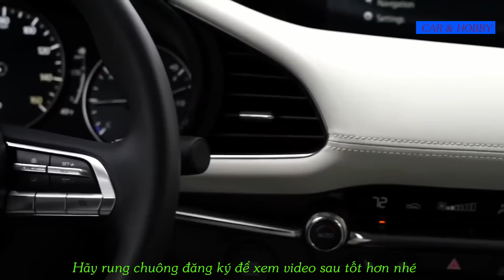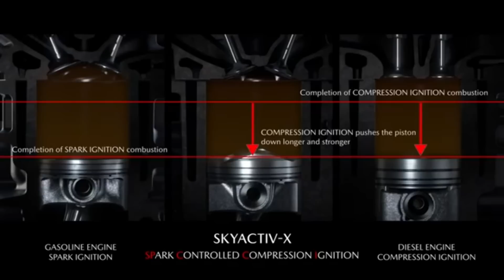Đánh giá nhanh Mazda 3 2019 với giá khởi điểm 488 triệu đồng tại Mỹ. XE & KHÁM PHÁ 78#.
Mazda 3 2019 là mẫu xe mới được trình làng đầu năm 2019 này. Hy vọng vào cuối năm nay mẫu xe này sẽ được bán ở Việt Nam. Mẫu xe mới sắc sảo hơn và ngầu hơn thế hệ cũ chắc chắn sẽ làm khách hàng Việt tin tưởng vào mẫu xe hạng C dẫn đầu thị trường này.
Đánh giá Mazda 3 2019
Giá xe Mazda 3 2019
Mazda 3 2018
Đánh giá Mazda 3 2018
Cảm ơn video nguồn. ThanK: